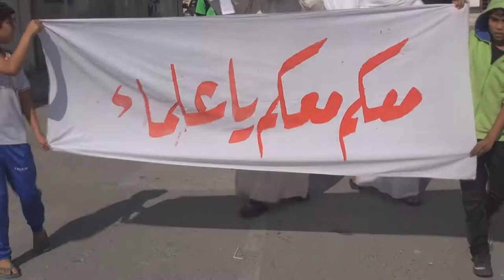مسيرة في بلدة مقابة تضامنا مع رموز الوطن المعتقلين 3/1/2015 Bahrain